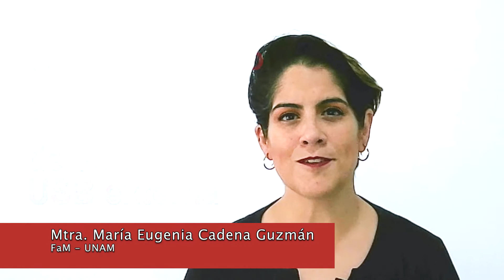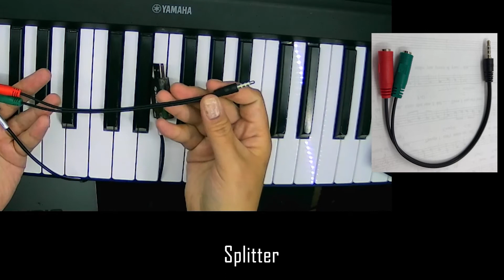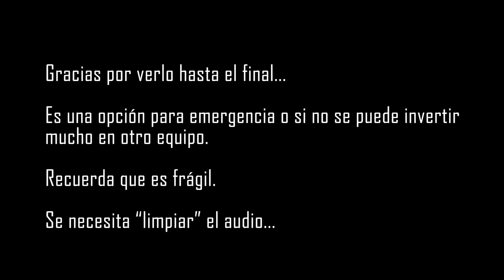Grabar teclado sin interfaz usando una tarjeta de audio USB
¿Necesitas grabar de un teclado a la pc sin interfaz de audio?

En este video explicaré una manera sencilla y económica de lograrlo.

Material de apoyo a la docencia sin fines de lucro.
Contenido y edición:
Mtra. María Eugenia Cadena Guzmán.

México, 2021.

Elaboración: Maru Cadena

Material educativo sin fines de lucro.